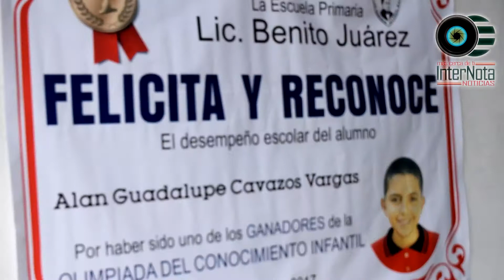JOVEN ALAN GUADALUPE CAVAZOS VARGAS GANADOR DE OLIMPIADA DEL CONOCIMIENTO INFANTIL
ALAN GUADALUPE CAVAZOS VARGAS JOVEN GANADOR DE OLIMPIADAS DE CONOCIMIENTO INFANTIL

Allende.- el día de hoy se llevó a cabo la ceremonia de graduación a la escuela “Lic. Benito Juárez”, en la cual maestros, alumnos y autoridades municipales estuvieron presentes, donde además se entregó el reconocimiento al joven Alan Guadalupe Cavazos Vargas quien es uno de los ganadores en las “Olimpiadas de Conocimiento Infantil”.

El alumno obtuvo el lugar 33 de 92,000 mil alumnos.

Próximamente él y otros alumnos de diferentes planteles, visitaran al presidente donde se hará un recorrido de cultura, educación y diversión.